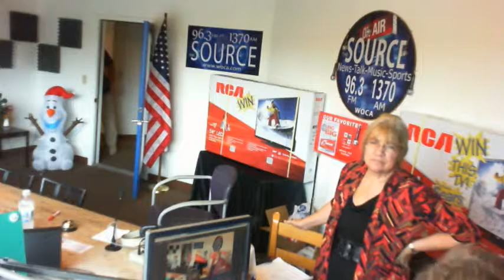Fun With Joe